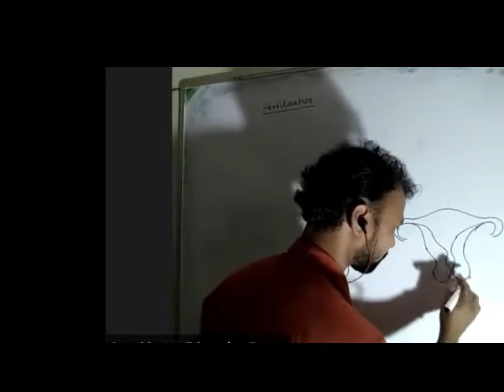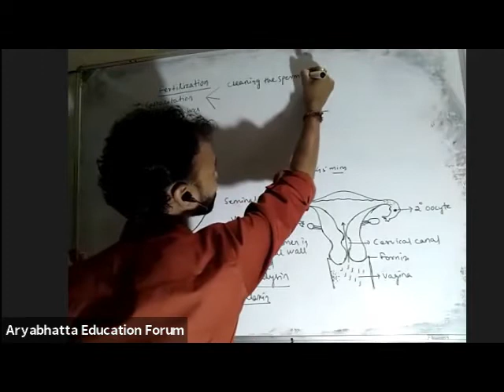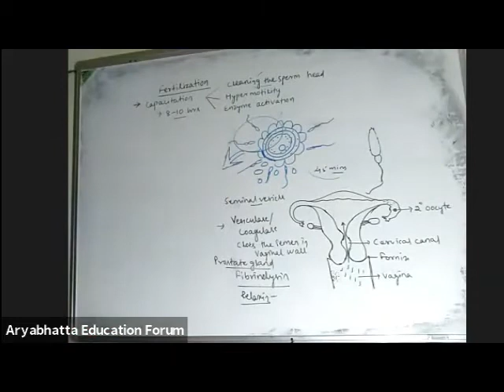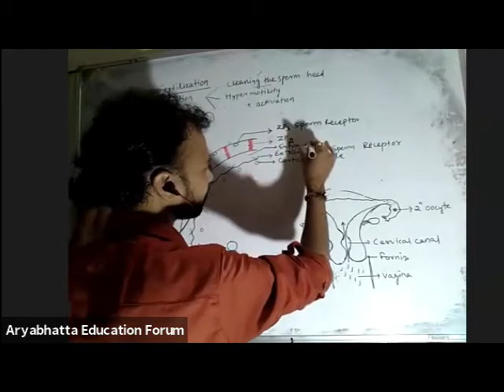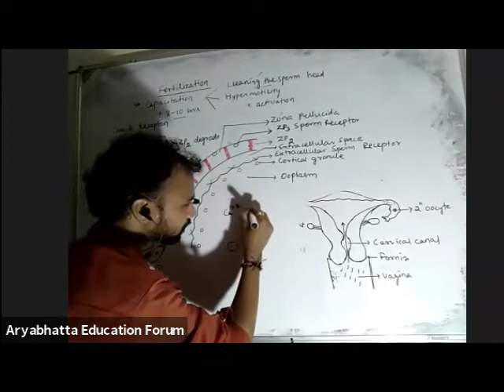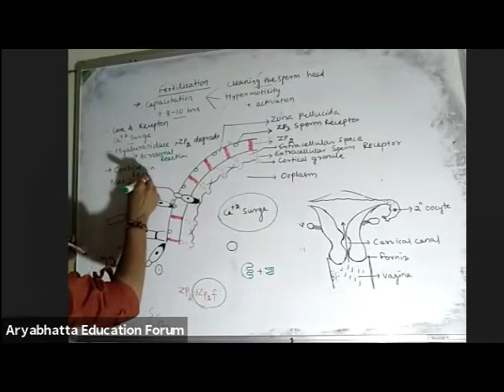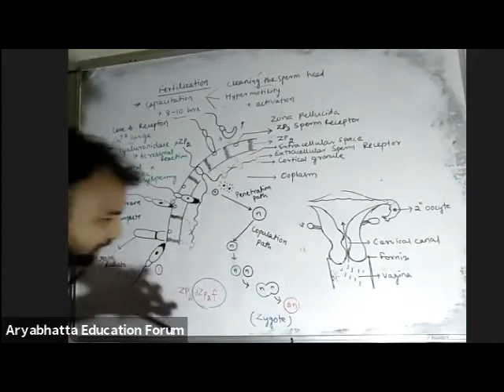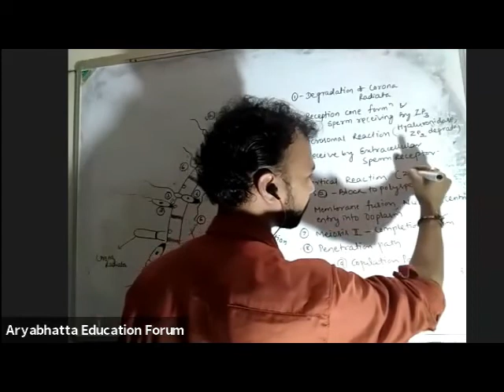Fertilization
In this video, you will get a clear idea about the steps of fertilization.

After being capacitated, sperm moves towrds secondary oocyte where it shows acrosomal reaction. The oocyte performs block to polyspermy. After that membrane fusion of both the gamates occurs. Secondary oocyte complete it's meiosis II by using sperm nucleus and now termed as ovum.

The sperm pronucleus moves towards female nucleus by following penetration and copulation path.Karyogamy or Amphimixis occurs and a diploid cell know ln as zygote is produced.